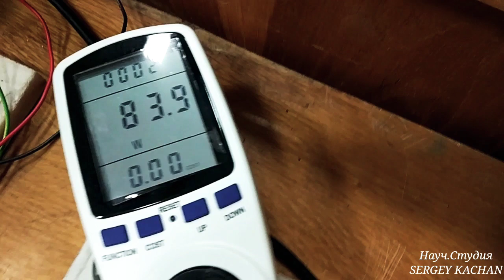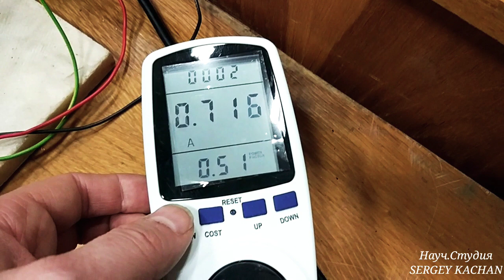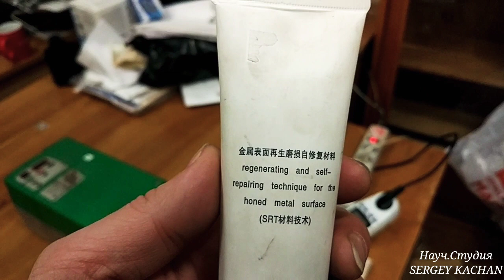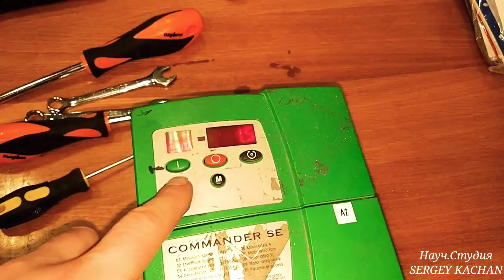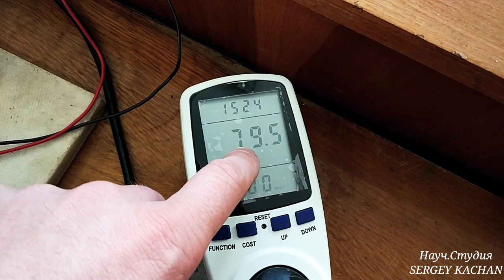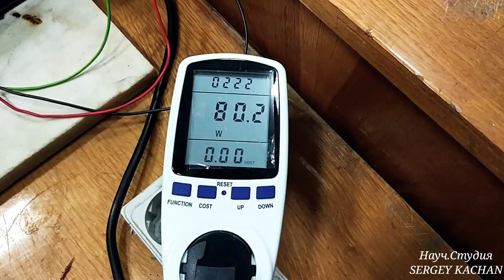Присадка в моторное масло уменьшает износ трущихся деталей в 2-3 раза.